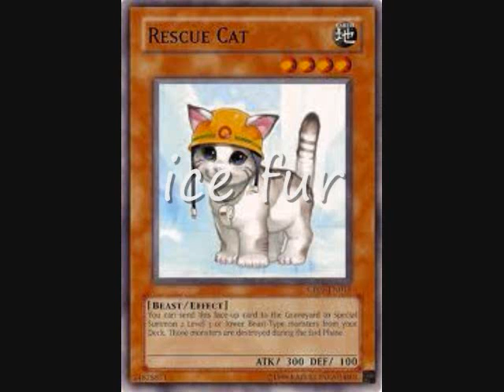DOOM CLAN next generation!